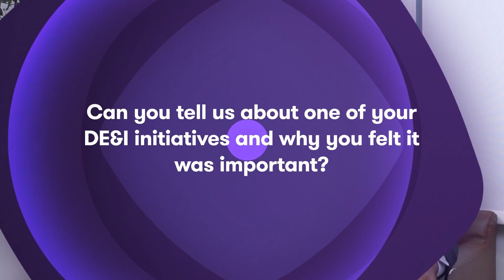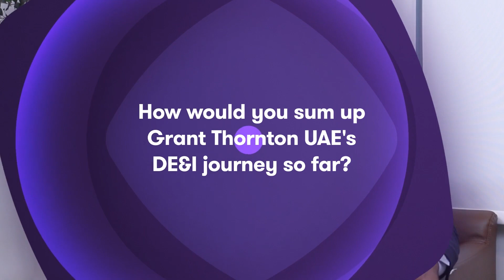Grant Thornton UAE's DE&I Journey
The importance of developing a robust culture that’s reflective of your people and community simply can’t be understated. At Grant Thornton UAE, the investment in and willingness to build a culture that’s centered around diversity and inclusion has seen both the firm and its people flourish.

00:00 - What initiatives led to your nomination for our Go Beyond Diversity Award?
01:28 - Can you tell us about one of your DE&I initiatives and why you felt it was important?
02:28 - What led to Grant Thornton UAE's decision to focus on DE&I?
03:15 - How would you sum up Grant Thornton UAE's DE&I journey so far?
04:02 - What are your future plans around DE&I?